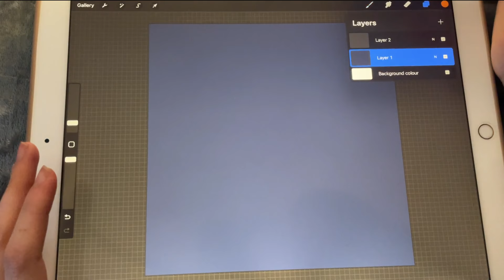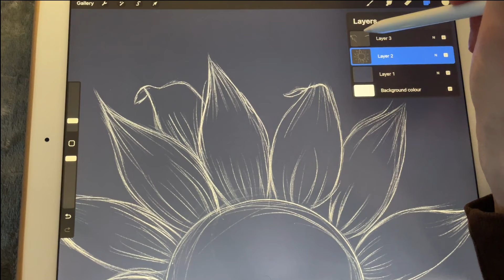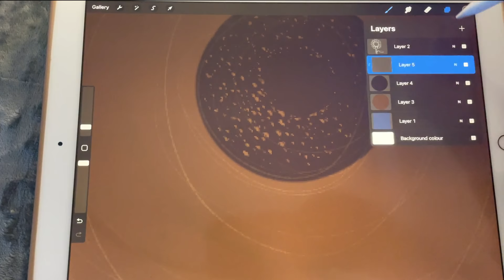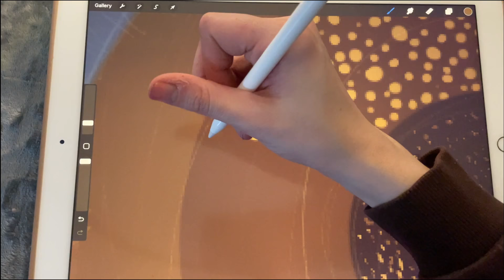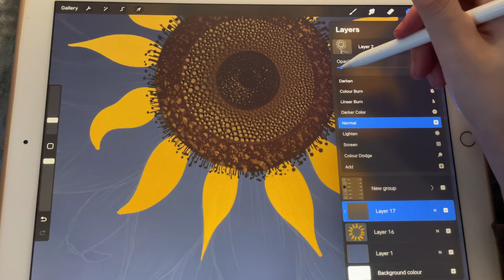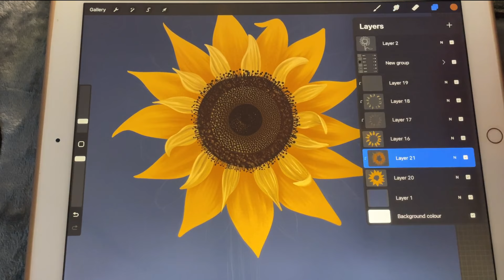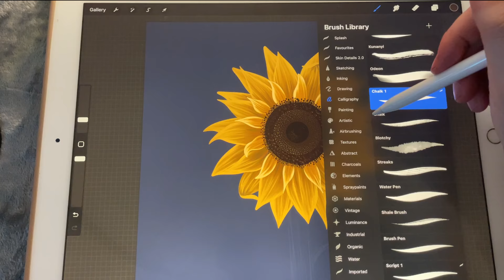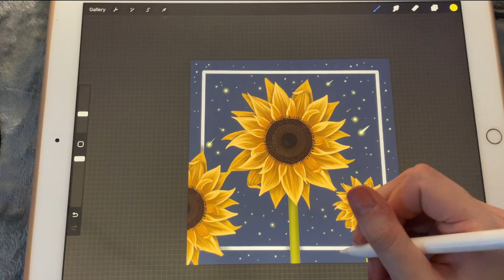iPad ASMR - Painting a sunflower in Procreate 🇺🇦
Hi everyone,
Today we're painting a sunflower in procreate. We're starting with a sketch and then we'll proceed with the painting.
I was able to find a non-profit fundraiser where all the money you donate goes straight to the cause and are collected from Nova Ukraine through Youtube automatically.
Hoping for better days ahead.

You'll hear:
- Close Whispering
- Pencil Sounds
- iPad Sounds
- Writing Sounds

Using:
-  Procreate App